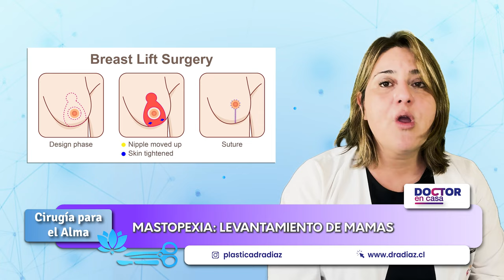Mastopexia: Levantamiento de mamas